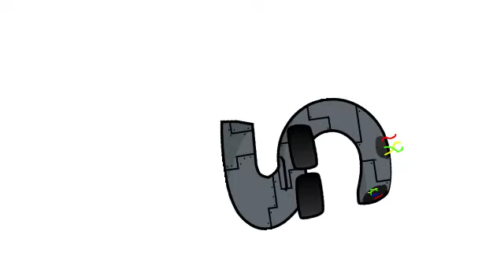Ш (Latin-zied)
Credits to @harryshorriblehumor  for Original and @3everything781  for the Latin-zied characters